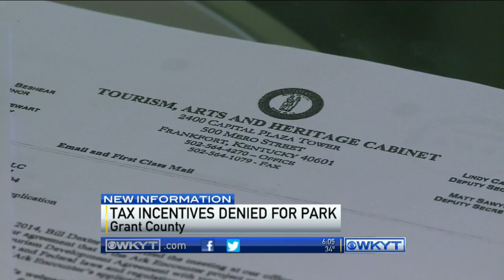WKYT News at 6:00 PM 12-10-14